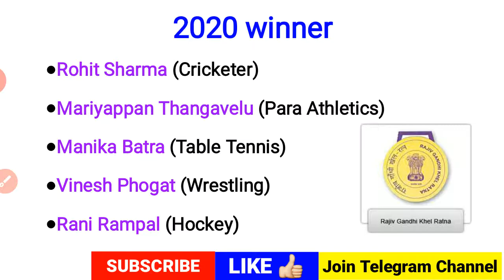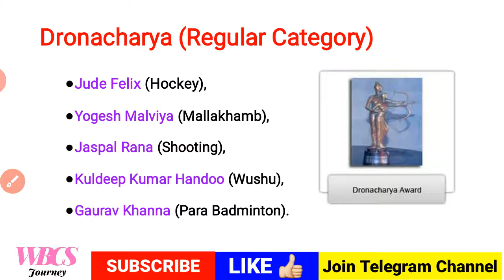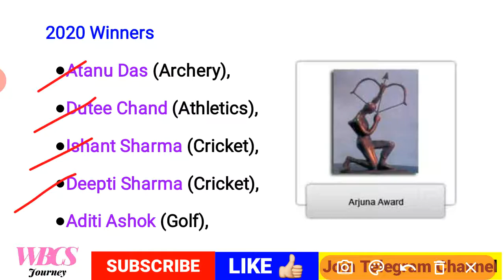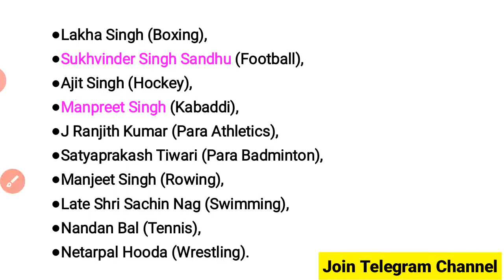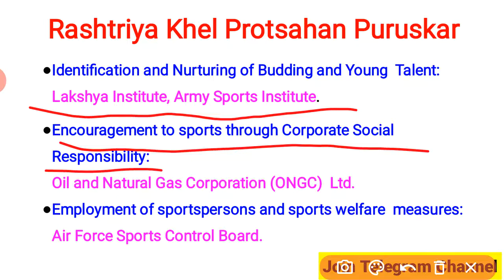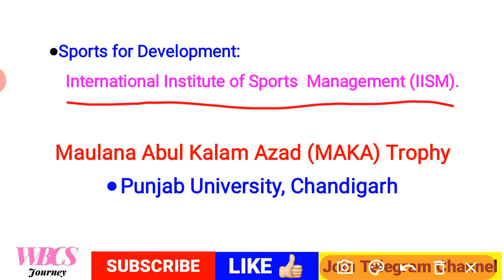Sports Awards and Honours | NTPC | WBCS 2021 | SSC | Miscellaneous Mains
About video :-
In this video important sports awards and honours are discussed in the competitive exam point of view.